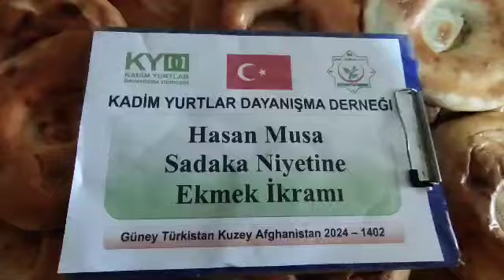7 3 2024 Türk Yurtları Şibirgan da Ekmek ikramı 7